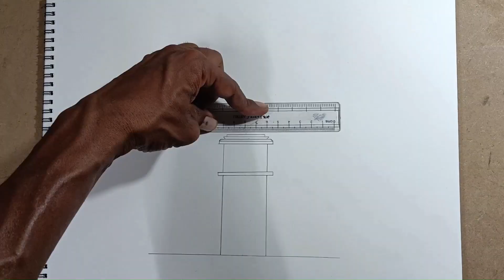Beautiful islamic mosque architecture line art drawing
This beautiful Islamic mosque architecture line art drawing is the perfect way to learn about this beautiful architecture. This drawing is perfect for studying for anatomy or Islamic architecture classes.

Whether you're a student trying to learn about Islamic architecture or an artist trying to learn about line art drawing, this mosque drawing is the perfect resource for you! With its detailed lines and beautiful colors, it's sure to be a favorite for any art lover!
Visit art N craft Hello, in this channel, videos related to drawing art & craft are made, step by step is shown and taught, such as popular houses and popular places like Taj Mahal, India Gate, this type of drawing video is made, if you like such a video If you like to watch then you can subscribe to my YouTube channel Visit Art and Craft thank you. you can follow me on Instagram